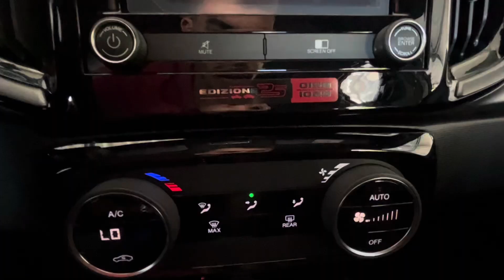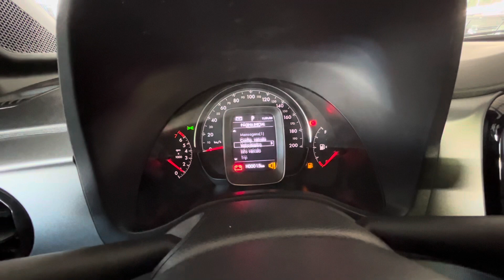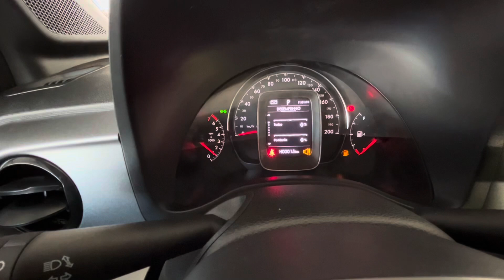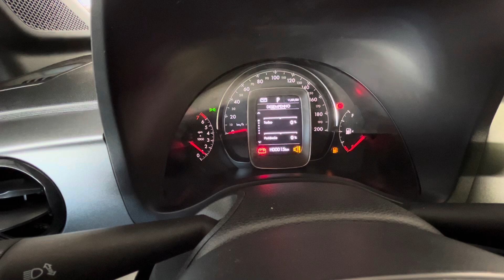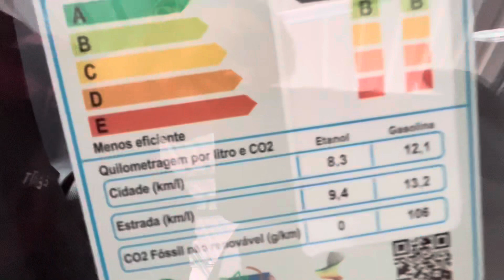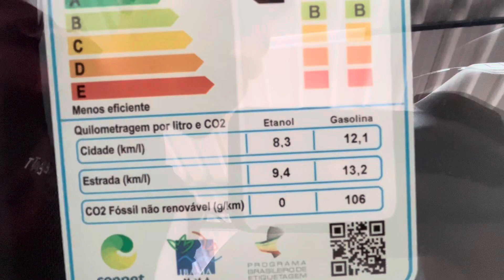NOVA FIAT STRADA 1.0 2024 EXCLUSIVA COM PREÇO DE MONTANA 1.2 LTZ VALE A PENA? VERSÃO ULTRA TURBO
NOVA FIAT STRADA 1.0 TURBO VERSÃO COMPLETA TOP DE LINHA ULTRA 2024 EXCLUSIVA COM PREÇO DE MONTANA 1.2 LTZ VALE A PENA?